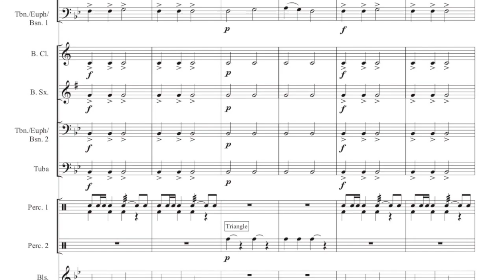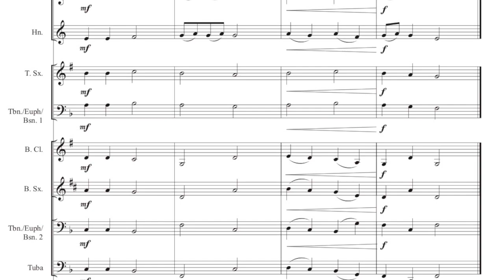Three Miniatures (Nicole Piunno) Grade 1.5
Three Miniatures for Flexible Band Instrumentation